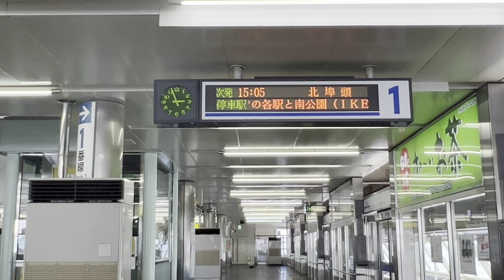[前面展望]神戸新交通 ポートアイランド線 三宮→北埠頭→三宮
動画の解説

過去動画の4K再収録。①ホーム行先表示は北埠頭となってるが、実際には北埠頭を経由(回って)三宮まで戻ってくる。三宮発三宮行きと表示すると混乱を招くから、表示上は北埠頭行きとなる。

注意！券売機で切符を購入する際、三宮→北埠頭→三宮なんて切符は買えません。またICOCAなど交通系カードも三宮から北埠頭下車せず三宮下車は成立しません。本動画では神戸新交通の1日フリーパスを使う事でこの様な通しの撮影が可能となってます。それ以外の方法はキセルになるので注意！

停車駅

三宮・貿易センター・ポートターミナル・中公園・みなとじま・市民広場・南公園・中埠頭・北埠頭・中公園・ポートターミナル・貿易センター・三宮

動画の見所

0:32〜1:35、ポートライナー①ホームからはJR三ノ宮駅④ホームがよく見える。新快速さん、貨物列車をここから観察したり撮影するのも面白い。

1:35〜1:54、イオンフードスタイルの看板が見えるが、小さくダイエーの文字も確認できる。そう、ここはダイエーの総本山であり、かつて三宮センター街はダイエー村、ダイエー城下町などと言われていた。

2:06〜3:12、オフィスビルが立ち並ぶ中ここから急にスピードアップ。駅名も貿易センターなので、この界隈が三宮のビジネスの中心地。

3:52〜4:16、阪神高速3号神戸線と浜手バイパスを貫くシーン。右側の公園は「みなとのもり公園」

4:37〜4:47、ハーバーハイウェイを貫くシーン。車両は橋桁ギリギリを通過する。

4:47〜5:56、コンテナや倉庫が並ぶエリア。港町らしい風景。

6:33〜7:03、赤いアーチが特徴的な橋。ポートライナー通過側がポートピア大橋、自動車通過側が神戸大橋、隣接するからよくまとめて「神戸大橋」と言われるが、実態は別々の橋。また、ポートライナーは下から電気を集電する方式なので架線が存在しない、なので一般的な電車が通過する橋と比べて視界良好なのが分かる。

7:03〜7:16、神戸水上警察署。警察署もソーラーパネルで動く時代。そーらすごい。

7:39〜8:15、中公園手前〜停車まで。北埠頭からの列車をここで合流させる必要性があるので、駅は3F構造。

10:50〜11:22、本動画で一番重要な駅の市民広場。ここからニョキっとガイドレールが出てきて、進行方向の切り替えをする。
ちなみに神戸国際展示場は、かつて艦これイベントで参戦した事があります(設営側)

11:40〜11:45、左側直線ガイドレールが下に収納され、中央に斜めガイドレールがニョキっと出現。

11:45〜12:42、ここからは一方通行の単線(右回りは存在しない)また、車内アナウンスも先程までと違い「三宮行き」とアナウンスしている。

13:00〜13:35、UCC珈琲本社とこども病院とイケイケ屋。

14:45〜14:56、ミスター佐川の巣窟。

14:56〜15:48、ミスター佐川〜中埠頭停車まで。画面右側に謎の線が確認できるが、これはポートライナー車両基地への引き込み線。

15:48〜17:58、中埠頭〜北埠頭停車まで。道中、本線への合流ポイントも確認できる。

19:30〜20:24、本動画2回目の中公園に停車。同じ列車が2度同じ駅を停車し、かつ別々のホームに停車する例は国内でここだけだと思う。環状線なども2度停車はあるが、わざわざ停車ホームを変更したりはしない。

20:24〜22:00、中公園〜本線合流まで。

22:40〜23:03、本日2度目のポートピア大橋通過。やはり、遮る物が無いから解放感があってよい。

23:03〜23:42、ポートターミナルに停車。

26:47〜29:10、再び三宮へ。

29:32〜30:30、おまけ。ポイント切り替えシーン。